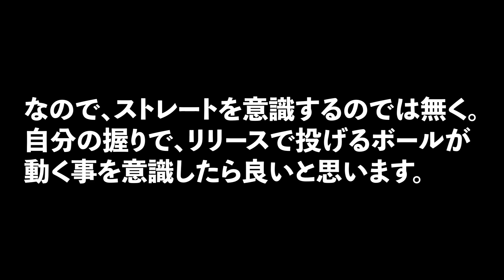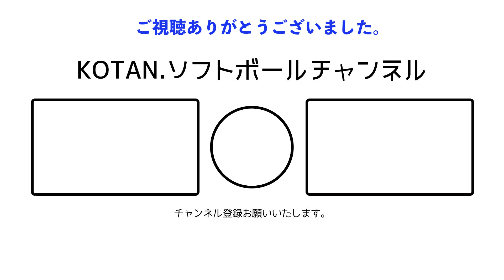初心者向け_インコースとアウトコースに投げるストレートは、回転を変える_ソフトボールピッチング。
今回は、ストレートの投げるボールの回転の質問に回答致します。
結論は、ストレートは無いので、少し上げる、少し落ちるボールを意識する。